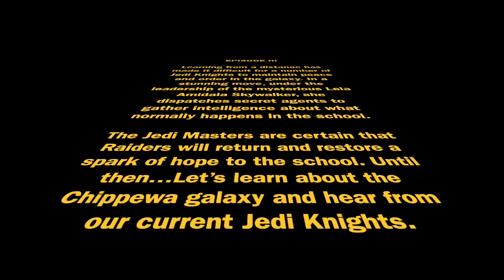Chippewa S.S. - Episode 3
Words of wisdom from Current Jedi Learners